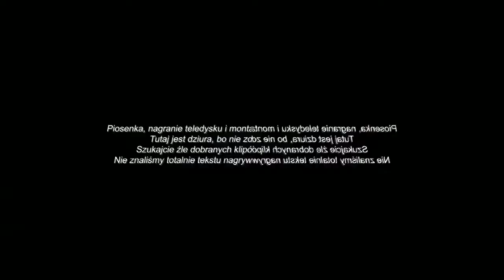PRZEJMUJEMY JUTUBY, ALE TO LUSTRO (W DRUGĄ STRONĘ)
Nie ma to jak ruchac jedną piosenkę przez ponad 5 odcinków